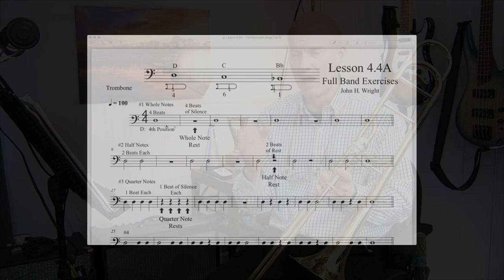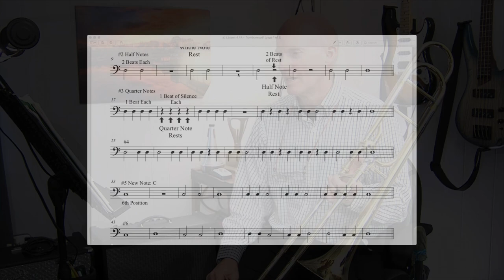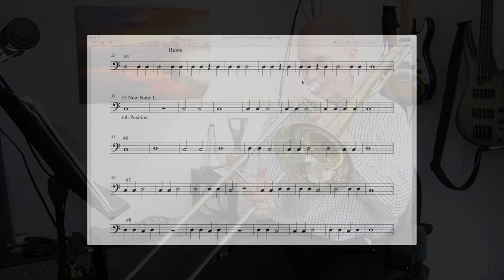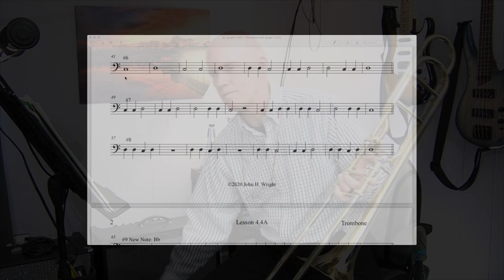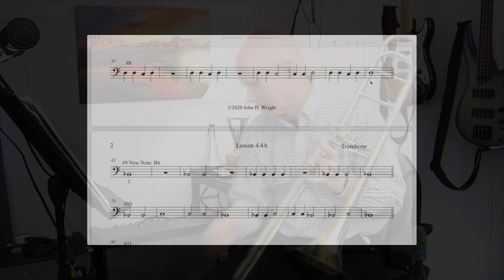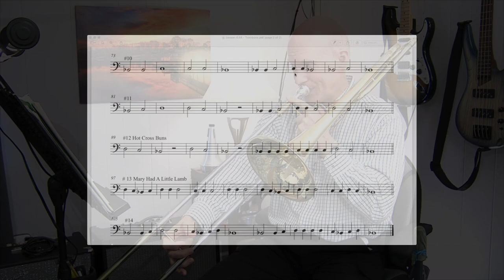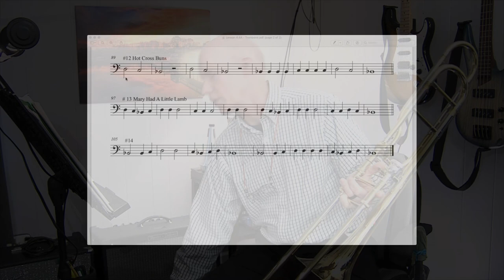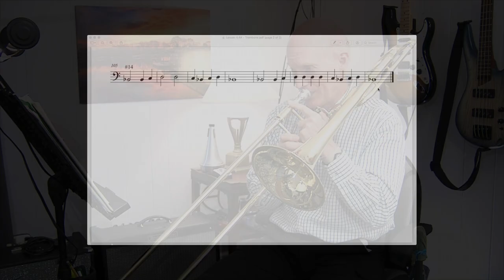Trombone Lesson 4.4-A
In this lesson I cover some lower notes: Bb, C and D, so we can build the muscles in our embouchure so we can play a little higher.
I also discuss proper embouchure formation, tonguing and how to get
a good tone.

PDF copies of the book can be purchased for $10.00 at TheWrightBandMethod.com
All 40 Lessons for Trombone are on my YouTube Channel.